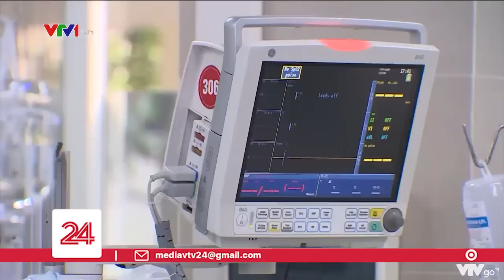Vì sao bệnh viện Bạch Mai xin dừng thí điểm tự chủ toàn diện? | VTV24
Vì sao bệnh viện Bạch Mai xin dừng thí điểm tự chủ toàn diện?